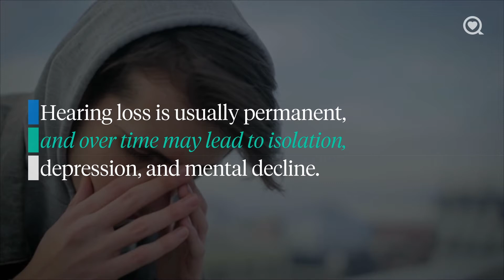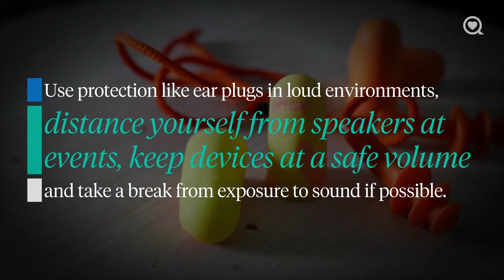Young People May Be At Risk For Hear Loss | News | Sharecare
Studies show that over 1 billion young people may be at risk for hear loss - learn how, and what can be done to to prevent it.

About News:
Get the latest health-related news on emerging research, new treatments, and trending topics in health and wellness.

Young People May Be At Risk For Hear Loss